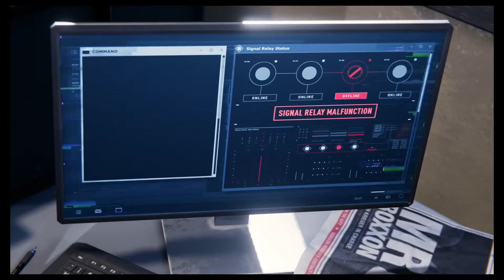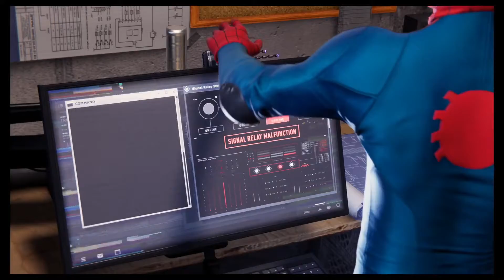Marvels spider man Miles Morales What up unc